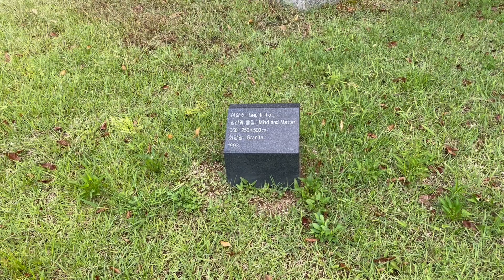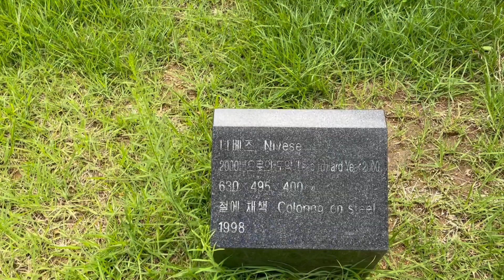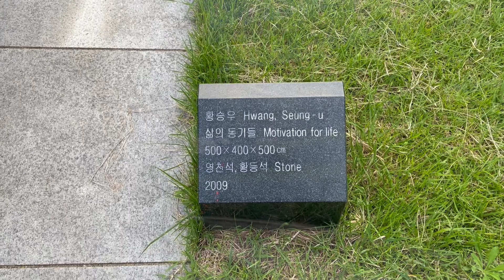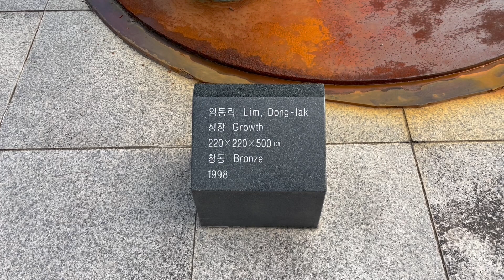ART MUSEUM KOREA_SCULPTURE PARK_BUSAN MUSEUM OF MORDERN ART_Space UFAN LEE